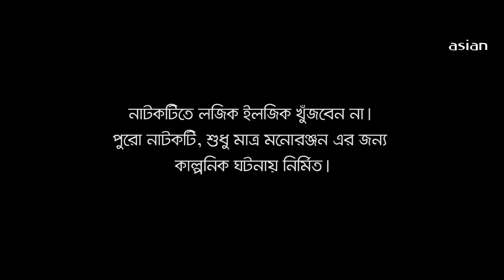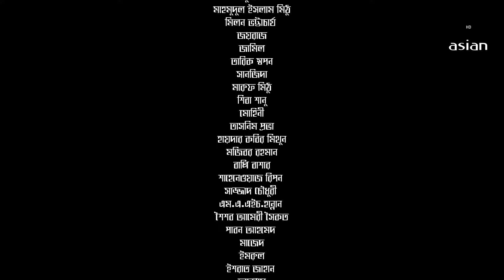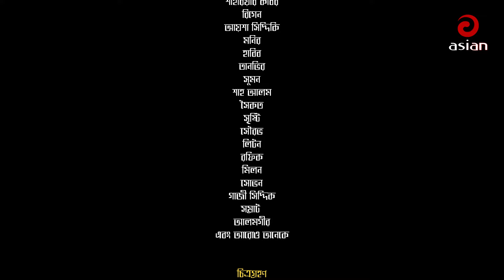Hit Hot News | পর্ব - ৭৭ | হিট হট নিউজ | Tawkir | Jamil | Nadia | Arfan | Bangla Natok 2024